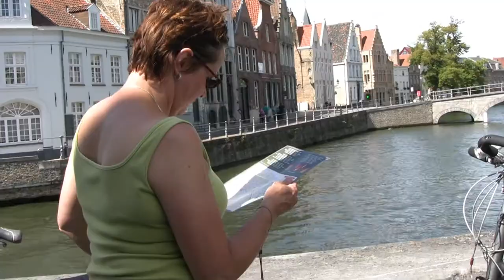Brugge 2012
Tijdens onze vakantie in 2012 hebben wij in augustus een bezoek gebracht aan Brugge.
Deze film van 17 minuten laat beelden zien van het centrum van de stad, inclusief de paardenkoetsjes, de Sint Salvatorskathedraal en de Praalstoet van de Gouden Boom. Dit is een schitterende optocht die eens in de vijf jaar wordt gehouden en waaraan ongeveer 2000 figuranten meedoen. Zij zijn allemaal gekleed in middeleeuwse kledij.